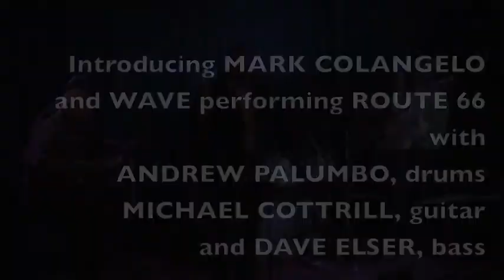MARK COLANGELO AND WAVE ROUTE 66